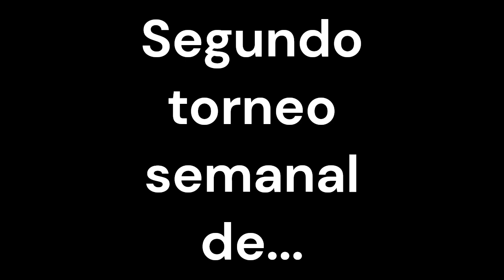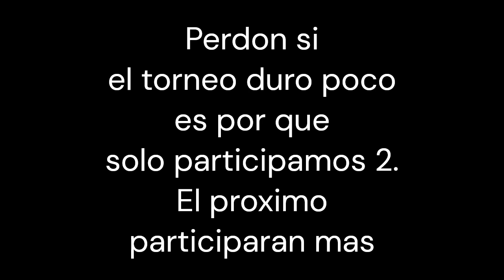Segundo torneo Semanal de Puyo Puyo Spain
Volvi a ser anfitrión, lamentablemente solo jugamos 2 pero prometo que en la proxima edición habran mas jugadores :D